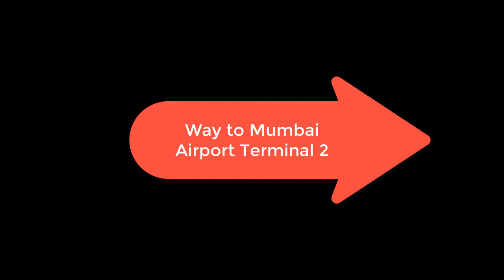Way to Mumbai Airport Terminal 2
Chhatrapati Shivaji Maharaj International Airport - Terminal 2